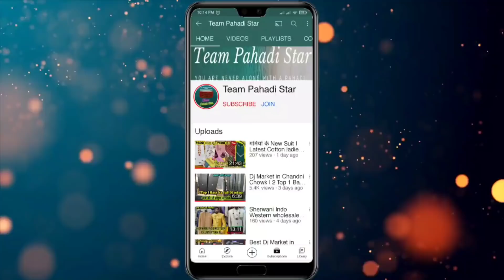CHOR BAZAR DELHI |😱 चोर बाजार | I PHONE, LAPTOP, CAMERA, SHOES | RAGHUBIR NAGAR CHOR BAZAR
Location- ghode wala mandir raghubir nagar delhi near metro station tagore garden
Timing : Sunday Early Morning

Patri market Raghubir Nagar
Sadar bazar chor bazar market
Sabse sasta kapda market
Cheapest clothes market delhi
Clothes market
Patri market Raghubir Na
Latest Patri market delhi
Sabse sasta kapde ka market Raghubir Nagar
Delhi cheapest clothes market
electronics dsr camera mobile market
Sarojani Nagar market
The Real CHOR BAZAR Delhi Exposed😱😳|| IPHONE , SHOES ,CLOTHES at CHEAPEST Price😳🔥

dealwalebhaiya iphone
ealwalebhaiya iphone,
dealwalebhaiya
iphone 7 second hand price in delhi,second hand iphone 7 plus inhone x second hand delhi,
face id not working iphone 11face id not working iphone xr,
face id not working iphone xs,
face id not working iphone xs maxiphone market in delhi
backmarket iphone xr
second hand android mobile in patna,